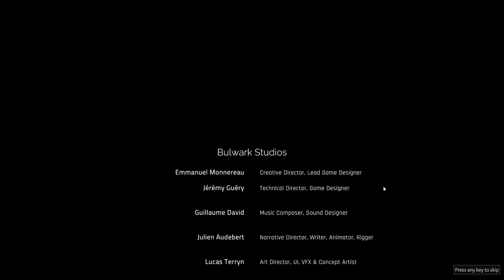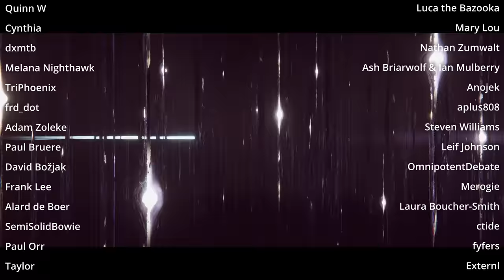The game has an Ending, it's weird : Ixion Ep5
Well from what I can see we only had three options.

1 Become plant people hippies.
2 Colonize a tough planet.
or
3 Die.

So realistically only 2 options, no way we are turning into plant people.

With Earth on the brink of ecosystemic collapse, DOLOS A.E.C. leads efforts to find a new home for the human race. Whether by chance or fate, its prototype space station, the Tiqqun, finds itself cast adrift, a disintegrating ark upon which the remnants of humanity must find sanctuary – and you, Administrator, are at its helm.

IXION is a city-builder that requires you to be vigilant, to constantly assess and reassess, to learn and adapt. If you and your crew are to endure, you must confront the perils of space, while at the same time uncovering its secrets and extracting its resources. Danger, however, will come from within as well as without; you’ll need to establish, maintain and develop the Tiqqun’s infrastructure while managing the station’s population, deciding how best to answer their pleas so as to maintain their trust in you and the mission.

There are no simple solutions; your actions will have repercussions, now or further down the line. How you deal with those repercussions will be the difference between survival and extinction.